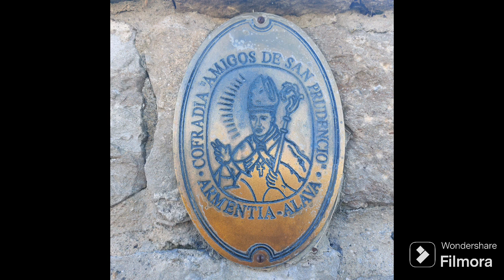Día de San Prudencio en Vitoria-Gasteiz